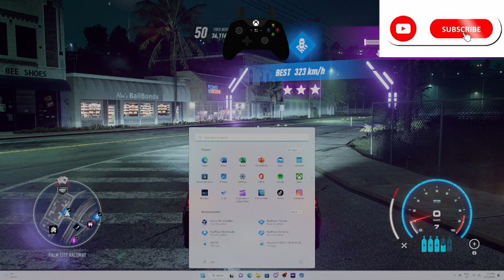dusty is not cropduster he beat ripslinger